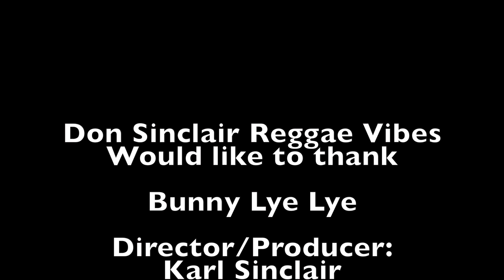Bunny Lye Lye - Everything Blessed Live & Direct at YouTube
After a 37 years career, Bunny Lie Lie aka Bunny Lye Lye still singing the Lover Rock Reggae/Soul/Dub,
Old & Brand New Hits like in his New 2015 Album called
“21st CENTURY ROCK IT” which is coming soon.
The History of Reggae is Here!

The famous Reggae Artist Bunny Lie Lie, born in Kingston, Jamaica; where he grew up in this capital and started to sing at the age of 12 years old, in Spanish Town.
His first song was recorded in Joe Gibbs’s Studio, called “Got To Be Sure”.

Bunny then went on to enter into
the Recording Business, where he successfully started with a very
popular song in 1978, called “Miss Popular”.
(Joe Gibbs Recording Studio)
Astonishingly the song was re-released in England under the title of “Sympathy” by Lord Koos Sound System via Clint Eastwood, brother of the deejay Trinity.

Bunny then progressively sang alongside reggae veterans like Horace Andy, U Brown and Jah Stitch on Kingston’s Champion Sound at the time called Brave Man.

Through regular exposure and consistency in his performances,
Bunny naturally earned his reputation as a “Top Class Artist”,
which gave him the opportunity to audition with Mr. Buggy Nose
himself, in a special event called “New Talent”.

The talent contest automatically earned Bunny the reputation he
was longing for as the performer he is.

After this he recorded in the best and famous reggae studios like:
King Tubby’s, Channel One, Mixing Lab and Dynamic Sound Studio, where Gregory Isaac and Toots and The Maytals,
Dennis Brown, Mighty Diamonds, Sly and Robbie, Exterminator Crew (Sizzla), and many more were.
In 1981, Bunny Lye Lye leave to London, England,
to establish himself in music full time.
He recorded with Mad Professor, Captain Sinbad,
Jah Screw, and also started to produce himself.
After being in England for a time, he went back to Jamaica, in the 90’s to get fresh ideas.
Following the release of his previous album in 1983, Bunny Lie Lie continued to voice single tracks, some of which has not yet been released to date meaning he has a large catalogue of music not yet known to the music world.